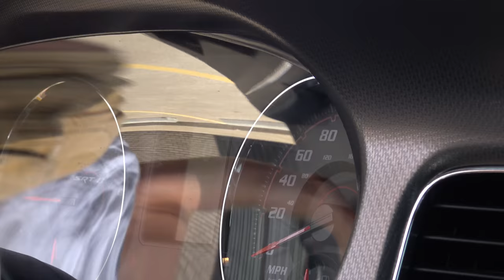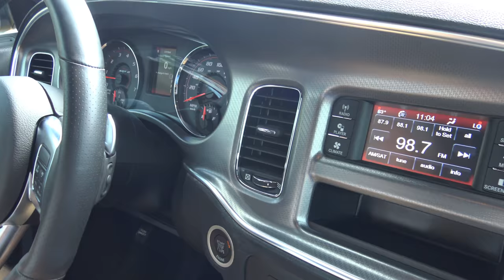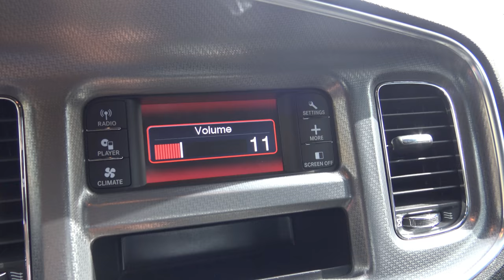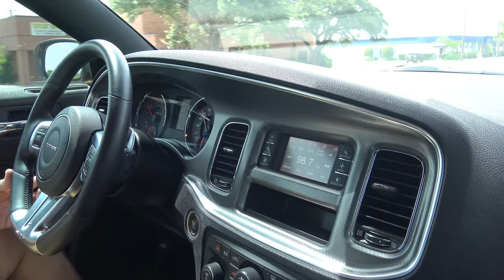2012 Dodge Charger SRT8 SuperBee musclecar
We take this 5,000 mile Limited Edition bare bones SuperBee 470HP 392 cubic inch 6.4 liter HEMI powered Dodge Charger for a shakedown run & tell you all about it, it is for sale. Special thanks to Michael Grubbs of Grubbs Motorsports in Garland, Texas. If you are looking for a clean modern American musclecar, this is a great candidate for a weekend warrior or a daily driver. You can contact Grubbs Motorsports at the link below & be sure to follow Grubbs & Samspace81 for road tests, reviews, demonstrations and more.

This thing is really just old school cool